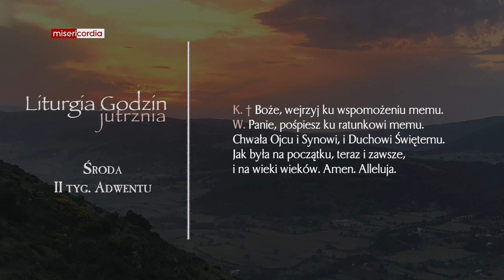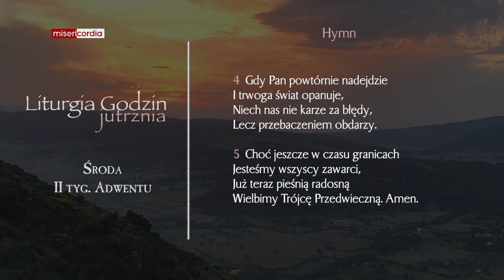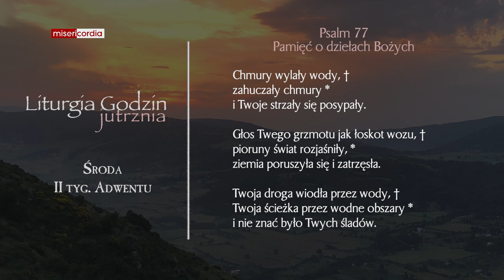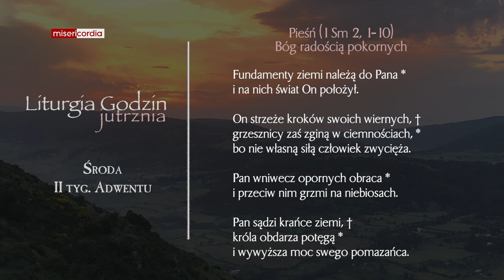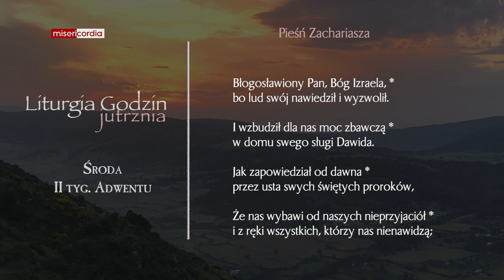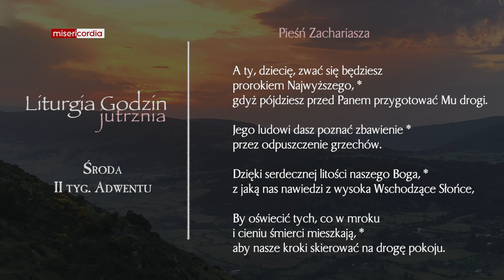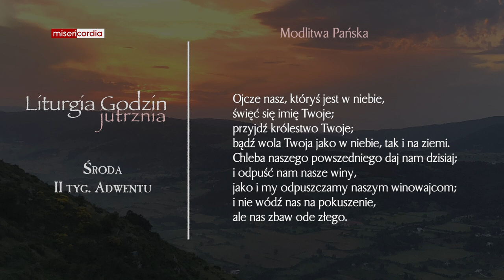Liturgia Godzin | Jutrznia | Środa, II tyg. Adwentu